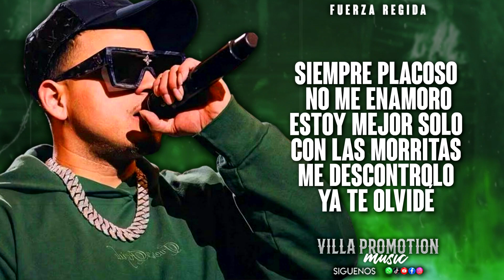LETRA | Falsa | Estudio 2024 🔥 Fuerza Regida